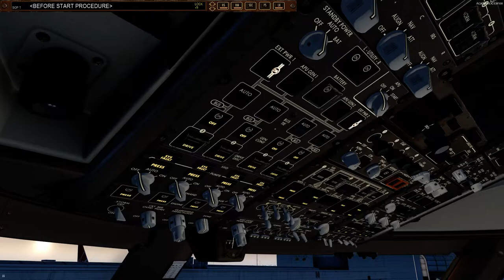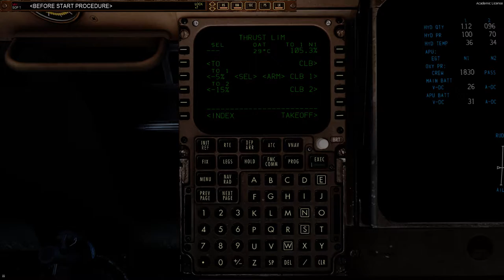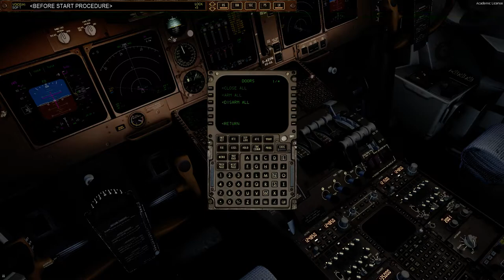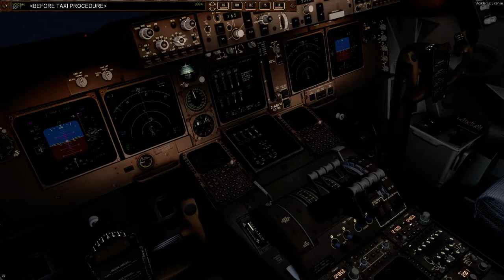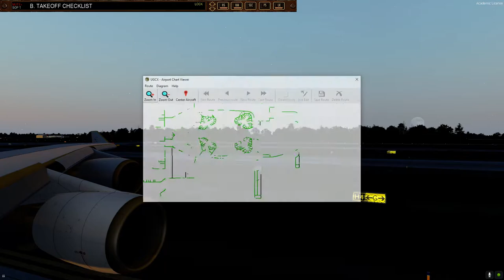Prepar3D v4.5 | PMDG B744 | KMCO - EDDF | Part 1/2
In todays flight, we will be Departing from Orlando (KMCO) and arriving in Frankfurt (EDDF) with the B747-400 from PMDG.

Todays Route: JAG6 MATEO J53 CRG J121 ORF DCT LINND DCT WHALE/N0496F370
           N313A ELSIR NATW 50N050W/M086F370 NATW ELSOX DCT EVRIN/N0492F370
           UL607 SPI/N0460F290 UT180 PESOV/N0424F210 T180 UNOKO

Todays Altitude: FL350 - FL370

Todays Flight Time: 8H 18M

Add-Ons:
GSX
UGCX

Taxi2Gate KMCO
Aerosoft EDDF

PC Specs:
1920 x 1080p Monitor
Intel(R) i7 7700K (Stock Speeds)
16GB 2133MHz RAM
1TB HDD - Windows 10 64-bit
3TB HDD - Games and Major Applications
720W PS

Special Thanks to my Donators:
- Craig Porter